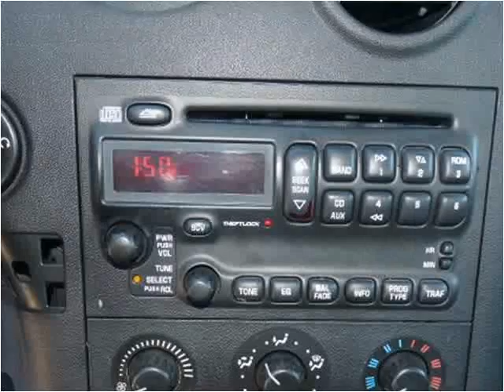2004 Pontiac Grand Prix Used Cars Bedford OH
This 2004 Pontiac Grand Prix is available from North Coast Auto.